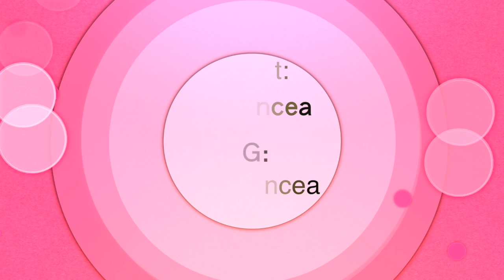Chauncea Speaks Branding Tips and Tricks on MariahDarsha.com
Brand Specialist and Social Media Influencer, Chauncéa Carothers sits down with Mariah Darshà at Steller Lighting Systems and talks branding and growing your social media platform. She touches on some of the hinderances many people experience when trying to take their brand to the next level and how to avoid those mistakes.

For more entrepreneurial and empowerment interviews with more bossbabes in the industry, go to MariahDarsha.com to check them out there!

Special thanks to Stellar LightingSystems!